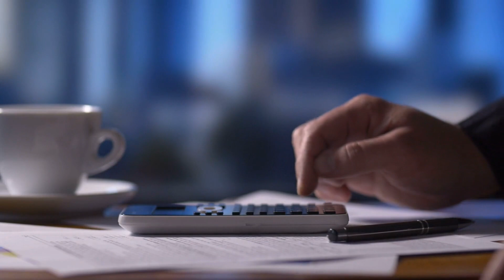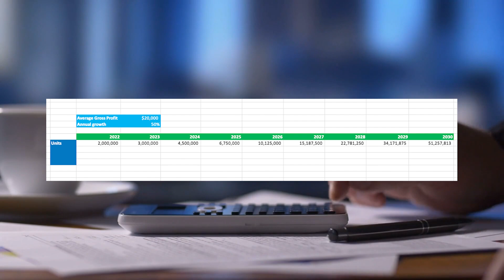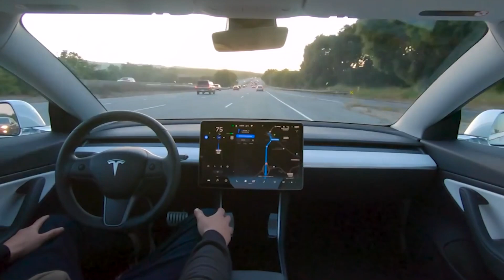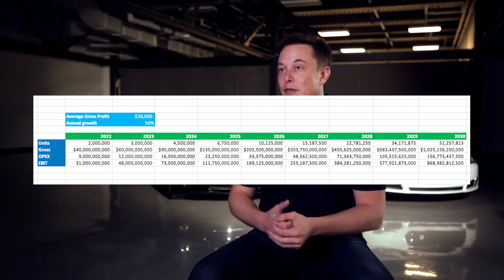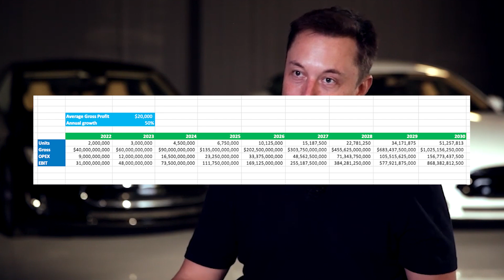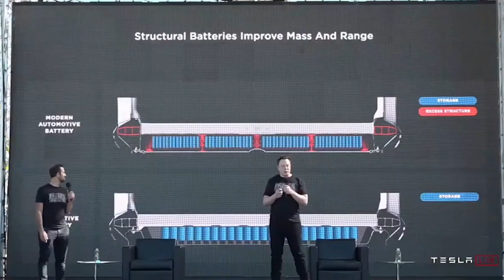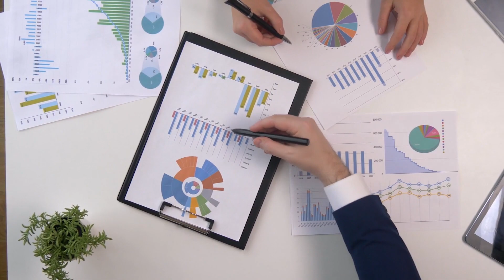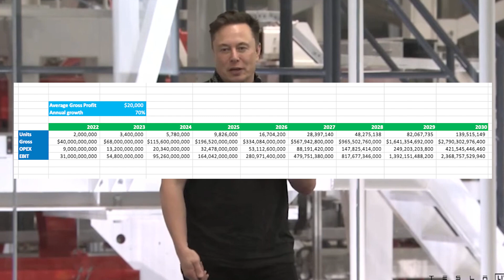Can Tesla Beat 50% Growth?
50% growth? Isn't that just some unattainable target thrown out at battery day? Isn't that meant to be an average, included with 2021 and 2022 at around 100% growth and then it will drop significantly after that?

Tesla have averaged 71% growth since 2016, is it so hard to believe that they can actually keep growing at a similar trajectory? Let's explore all these numbers and see what comes out.